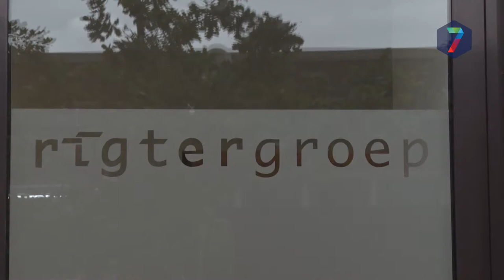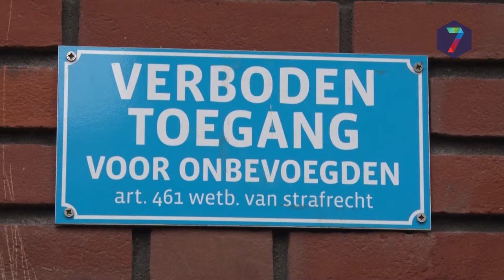Kort nieuws vrijdag